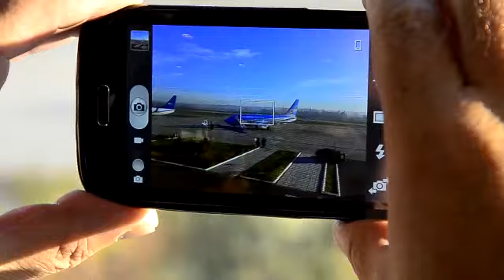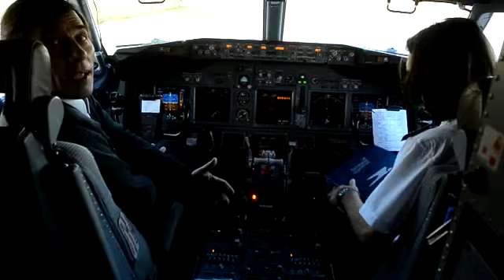Mundial de Brasil 2014: Así es el avión de Argentina